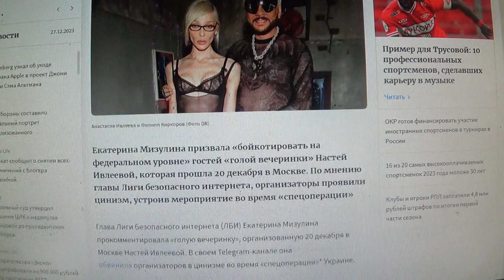Мизулина призвала объявить бойкот участникам «голой вечеринки» Ивлеевой